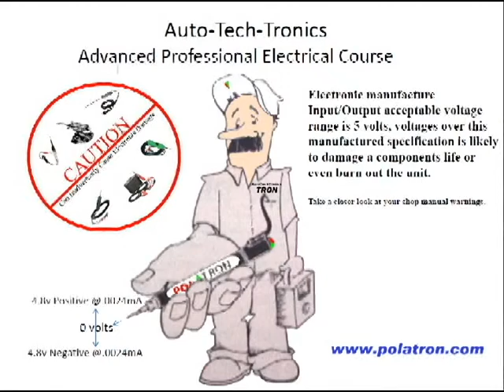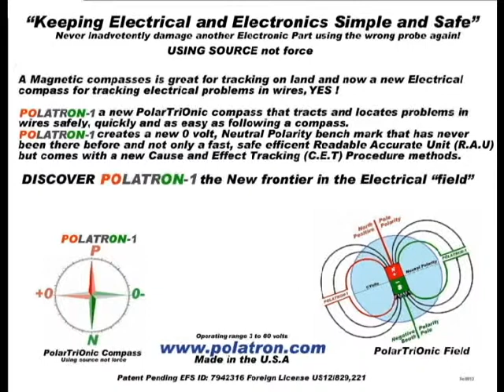Worlds first Electronic Compass electrical trouble shooting instrument.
If a compass is good for tracking on land  wait till you see the Polartrionic Electronic compass for tracking Electrical wiring problems.
A NEW BENCH MARK with ZERO VOLTS, NEUTRAL POLARITY faster, safer and more efficient . Stop guessing and use a real bench mark. POLATRON-1